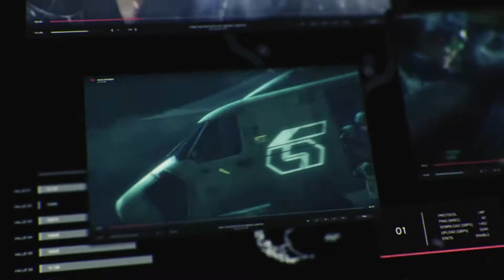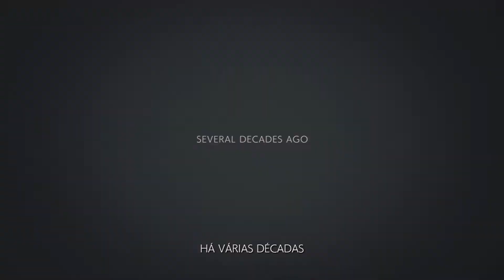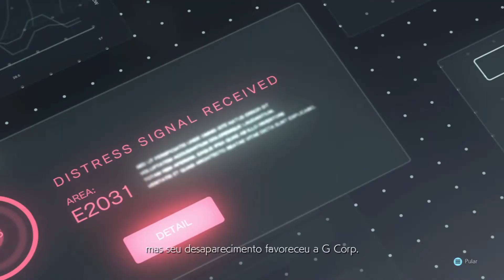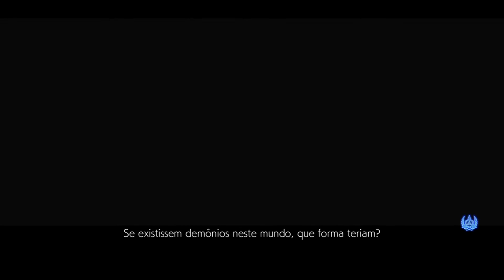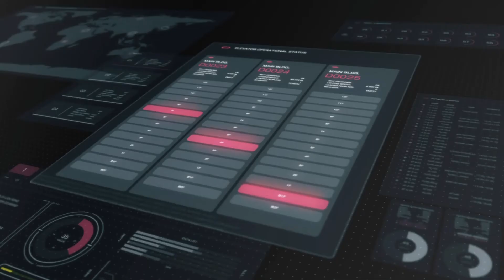Tekken 7 - 2015 - Xbox One - Gamepass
Tekken 7 é o oitavo jogo da saga Tekken, sendo um jogo eletrônico de luta, desenvolvido e publicado pela Bandai Namco Entertainment. É o nono jogo da série de luta Tekken, sendo o primeiro a utilizar o motor de jogo Unreal Engine 4. Sendo lançado no dia 2 de Julho de 2016. Este marca os vinte anos de Tekken.